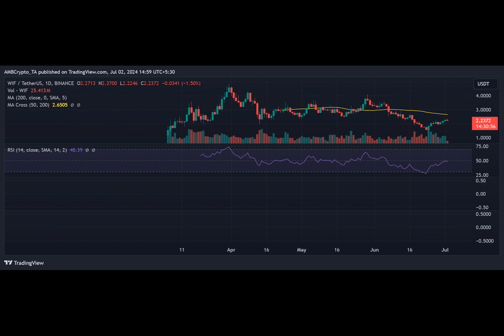dogwifhat dominates memecoins, jumps 20% in a week What’s next